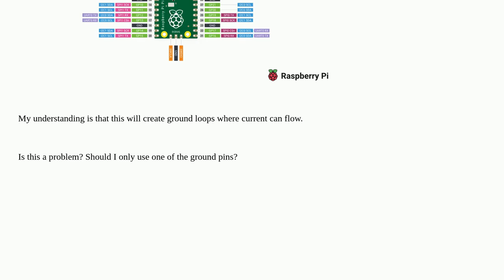Do ground loops matter with the Pi Pico?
A special thanks goes out to the community

  raspberry-pi ground ground-loop